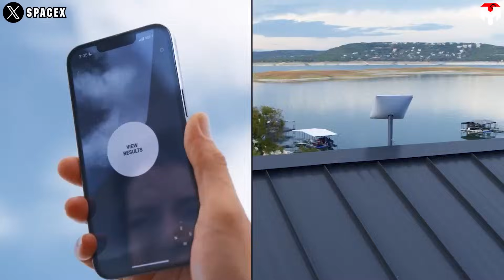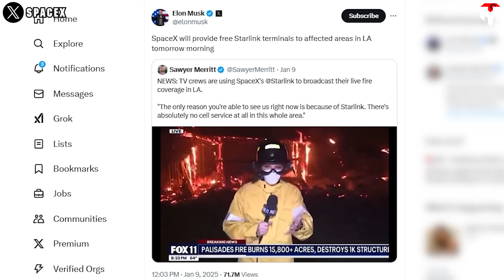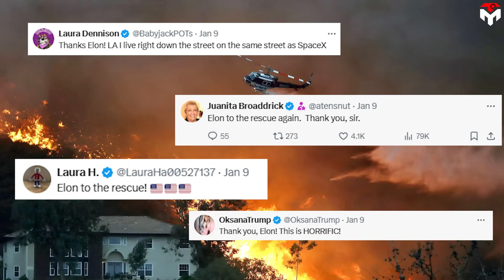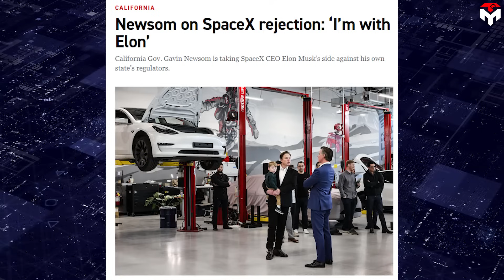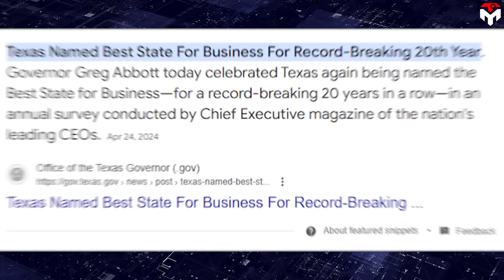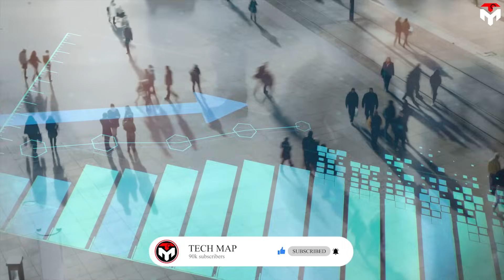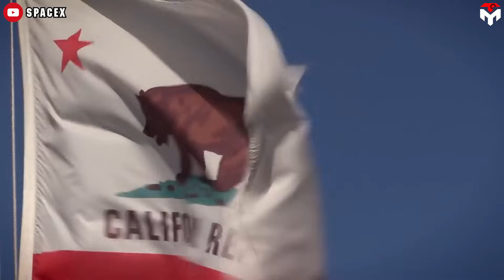What SpaceX just did with California Humiliated Cali's gov...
intro 0:00
What did SpaceX do with California? 1:11
Texas: The most powerful state 7:35
1) SOURCES OF THUMBNAIL
2) SOURCES OF IMAGES AND VIDEOS
"The only reason you're able to see us right now is because of Starlink. There's absolutely no cell service at all in this whole area."
Imagine the embarrassment of trying to restrict SpaceX's rocket launches on the West Coast, only to discover that those very launches are crucial for saving your homeland.
This might be the current sentiment of the California Coastal Commission and environmentalists.
The recent catastrophic fires in Los Angeles have starkly highlighted the Bullshit of environmental policies under Governor Gavin Newsom's administration in disaster management.
Meanwhile, innovators like SpaceX are stepping up, with initiatives such as the Starlink internet service proving vital in emergency situations.
Join us as we explore everything in today's episode!
Los Angeles has been on fire recently when dry conditions and powerful winds sparked at least five fires, causing unprecedented devastation. At the time I made this report, at least 11 people had died across the Los Angeles area in the wildfires. Thousands of structures have been destroyed and roughly 180,000 people have been forced from their homes. Officials had said the true death toll was not known as the fires continue to burn.
The disaster led to connectivity outages, hindering live updates from the fire-stricken areas. Thankfully, with Starlink's support, a journalist on-site managed to provide real-time coverage despite the network blackouts.
Starlink is the name of a satellite network developed by the private spaceflight company SpaceX to provide low-cost internet to remote locations. In comparison to traditional broadband options, Starlink offers lower latency, which is the time it takes for data to travel between your device and the internet. Its satellites are positioned about 350 miles above Earth, much closer than traditional satellites that orbit at around 22,000 miles. This shorter distance allows signals to travel faster, resulting in latencies similar to cable internet. As a result, Starlink is ideal for online gaming and video conferencing, where quick communication is essential for a smooth experience.
For the disaster response activity, Starlink can provide reliable communication in affected areas where traditional infrastructure might be damaged or destroyed. During the recent wildfires in Southern California, Starlink enabled basic texting, including emergency texts to 911, which helps in maintaining contact with loved ones and receiving critical alerts. This was highlighted in a post by SpaceX on X, where they announced that Starlink and T-Mobile had enabled this service in Los Angeles, improving disaster management by ensuring connectivity during emergencies.